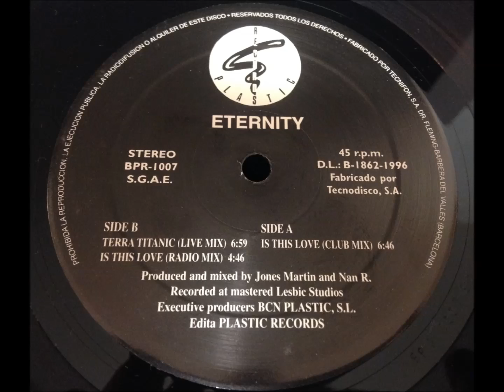Eternity - Is This Love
Club Mix
Spain - 1996